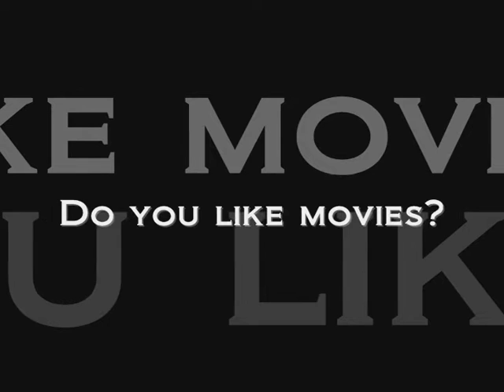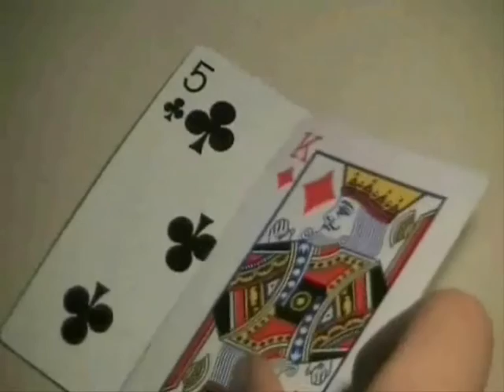Aston Manor Academy - Film Club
Do you like movies? Have you ever wanted to make your own? Well now you can! Join the AMA film club today.